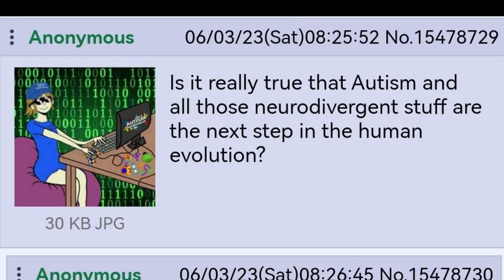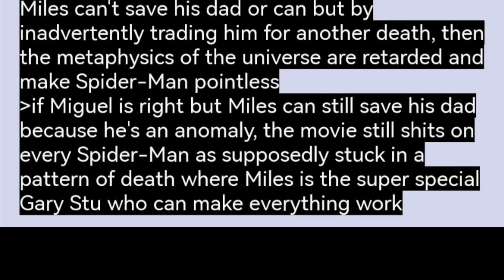Unhinged 4chan Posts I Found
This video is not made to offend anybody, I made this because the posts were ridiculous.

All the images used are from the website called '4chan'

hbomberguy please don't make a video on me...